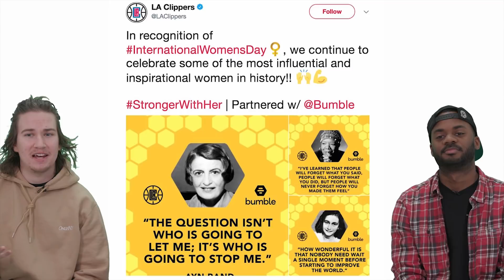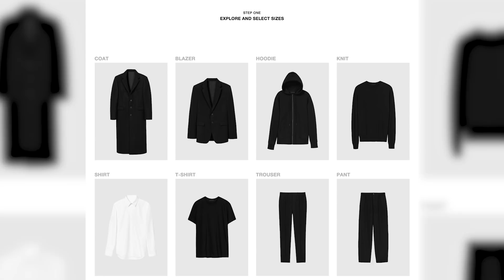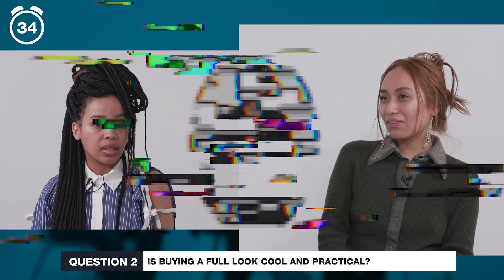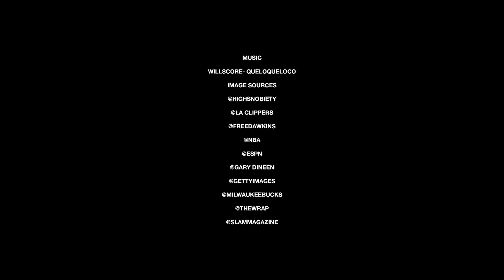The Review | YEEZY Paparazzi Campaign, Bumble Sponsoring the Clippers, & SIR Talks His Music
SnobTalk wonders if DIY fashion campaigns are killing the magic, Ball Boyz talk Bumble sponsoring the Clippers, & SIR Talks His Music